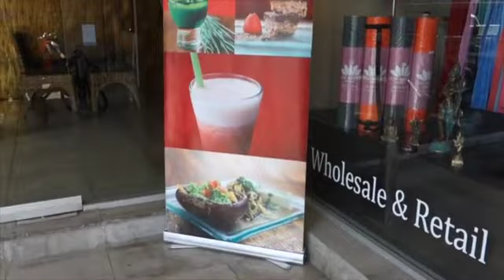The Road To Ubud!